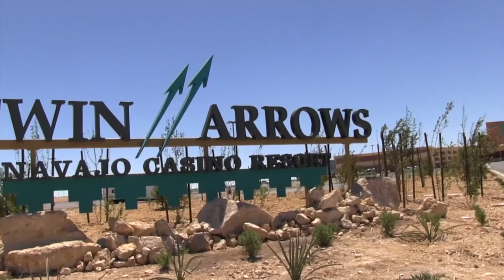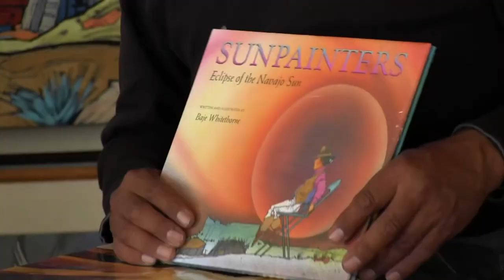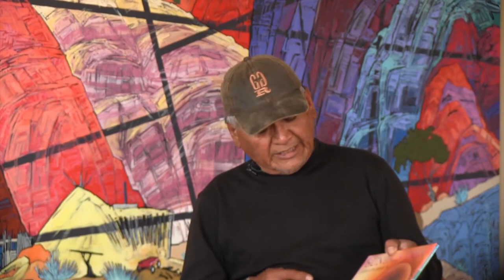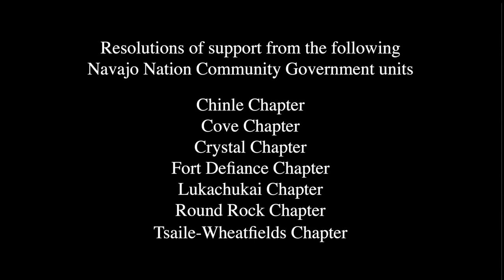Baje Whitethorne Sr Navajo Artist Living History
This is a living history documentary by Diné College and Winona State University students who interviewed, researched, photographed and produced this film in the summer of 2013. In the Navajo tradition of oral storytelling, Baje Whitethorne from Flagstaff, Arizona shares his story.

Navajo oral histories have long preserved the Navajo culture, language and history of the Navajo people. These living history documentaries convey the richness of the Navajo culture and their people. Baje Whiethorne’s life history provides a snapshot in time as he recollects his life, the significance of family, the continuance of Navajo values as practiced in one’s life, the importance of preserving the Navajo culture and language along with discussions about the art of Navajo painting.

This documentary film is archived at the college libraries of Diné College and Winona State University, the Navajo Nation Library, and are now archived at the Smithsonian Institution’s National Museum of the American Indian. Diné College, the first tribally controlled college and Winona State University Mass Communication Department collaborated over six-years to compile these documentaries.